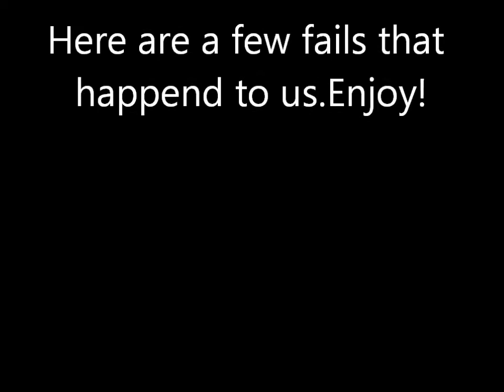T4UD Fails!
A few clips of us failing!